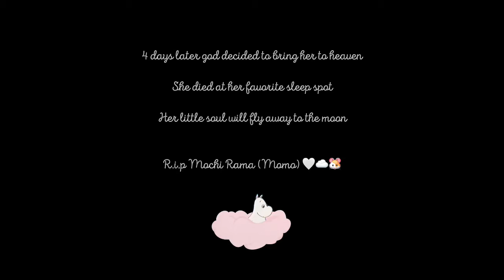Rest In Peace Hamster Momo ☁️🤍